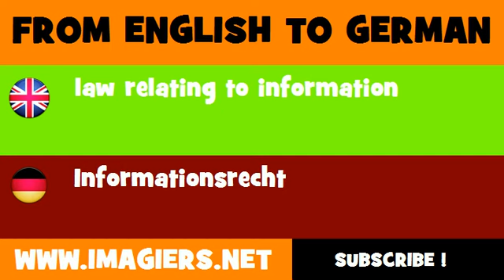FROM ENGLISH TO GERMAN = law relating to information